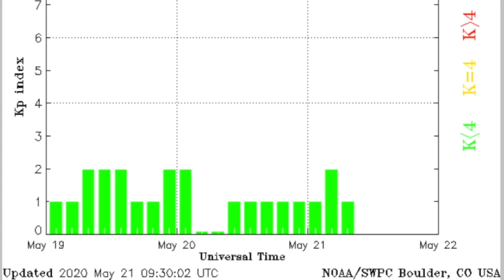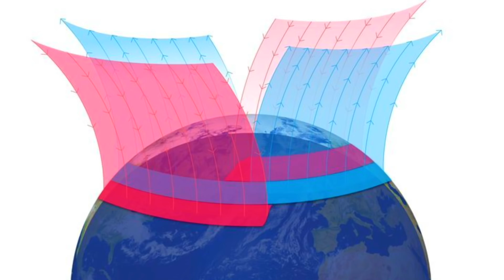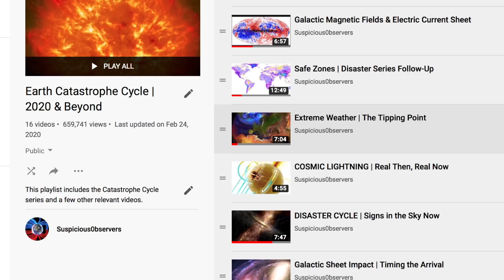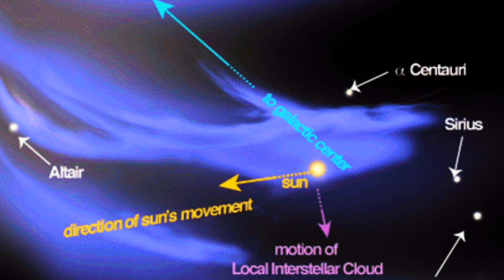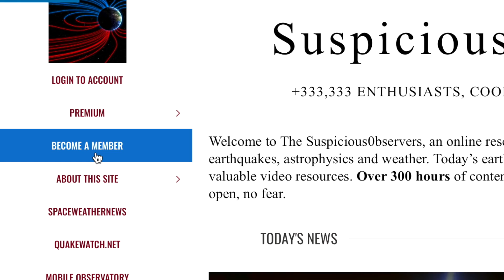Deep Space Surprises, Pluto's Position Matters | S0 News May.21.2020